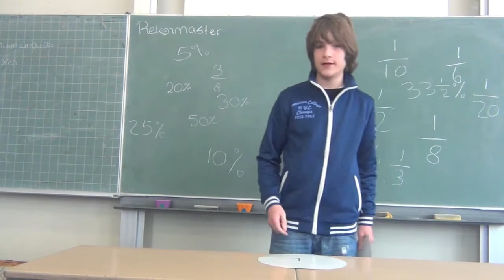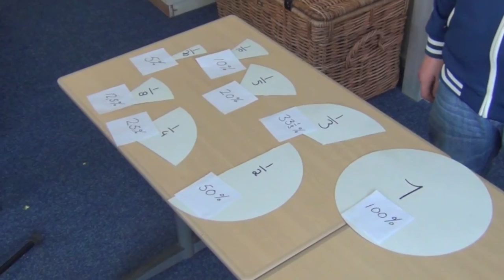rekenmaster van breuk naar procenten 2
rekenmaster 1